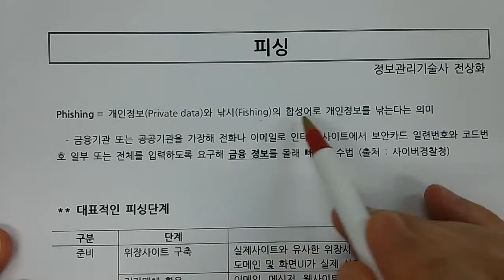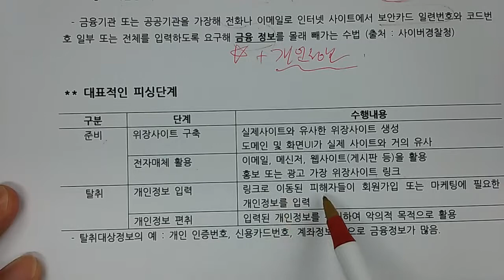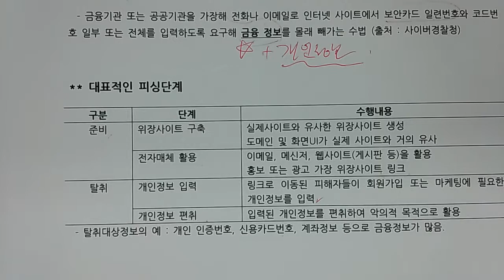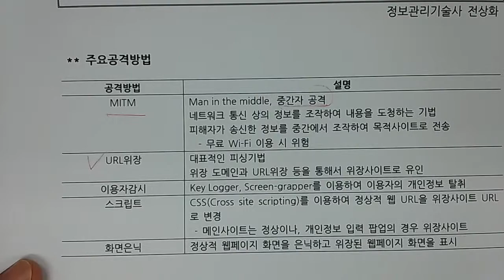기술사 - 보안 - 피싱